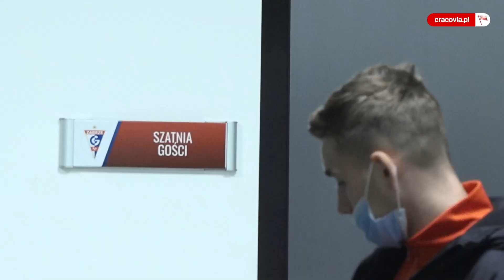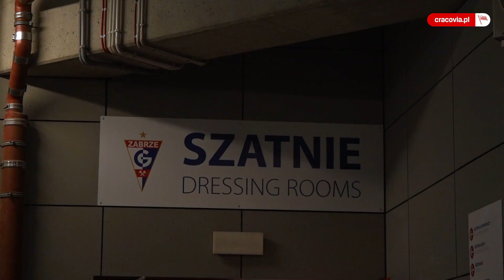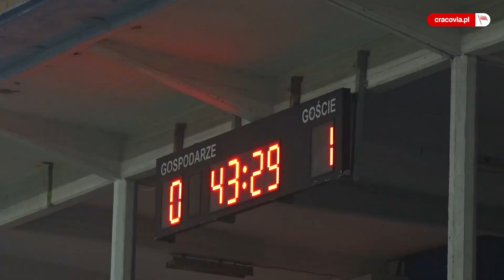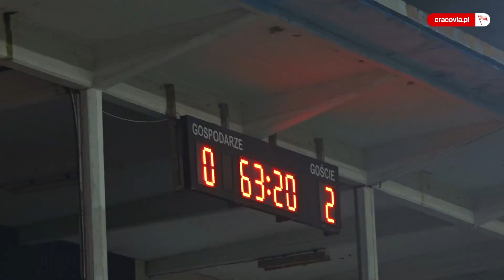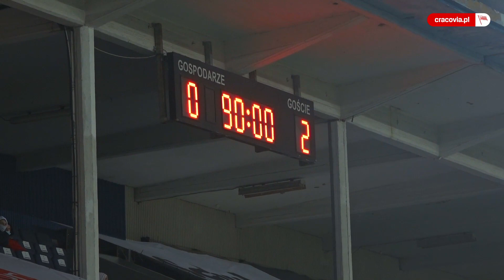ToSięNagrało: Kulisy meczu Górnik Zabrze - Cracovia (12.12.2020)